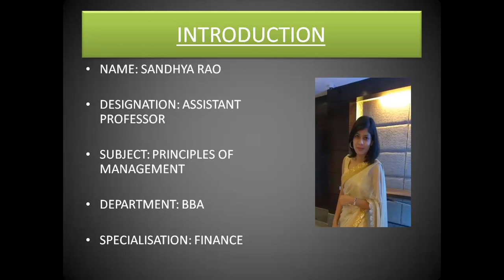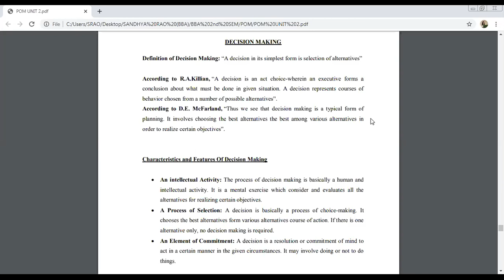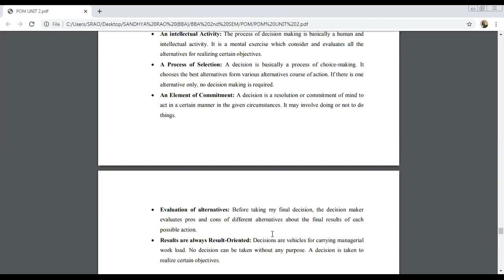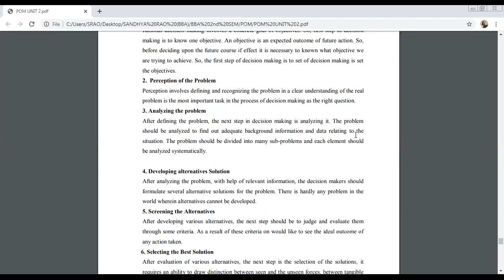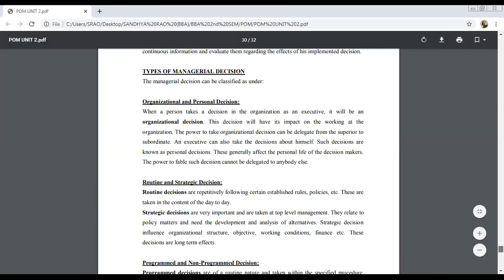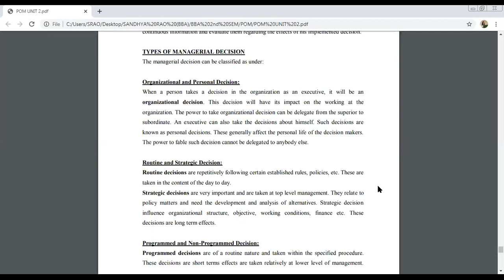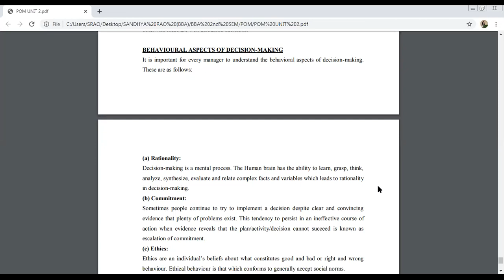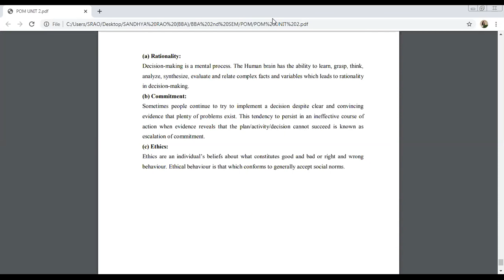SAITM BBA SEM II PRINCIPLES OF MANAGEMENT UNIT 2 LECTURE 7